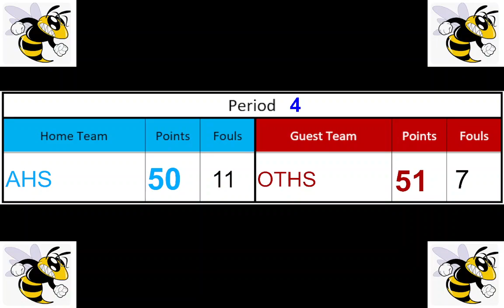2022-12-22 Alameda HS JV versus Oakland Tech HS JV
Alameda's strong first quarter showing was not enough to overcome foul trouble in both halves. Ahead by 7 with a minute and 9 seconds on the clock, Alameda's 11 fouls to Oakland's 2 allowed Oakland to play much more aggressive defense to close out the game. After close the gap on bonus-earned free throws, Oakland took the lead with 4 seconds left. Alameda could not answer back in the remaining time.  That one hurt!